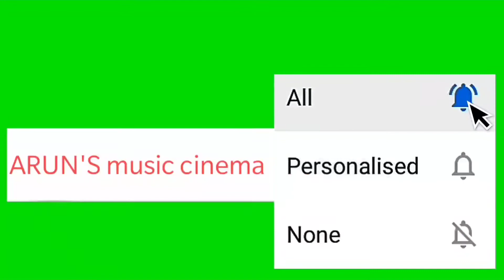🔴 Relaxing music, Meditation music, Sleep music, Deep sleep music, Work study music, Yoga Calm music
Hi guys welcome to my you Tube channel ❤️ ARUN'S music cinema ❤️.

Use headphones for the better experience.

For more videos press the below link